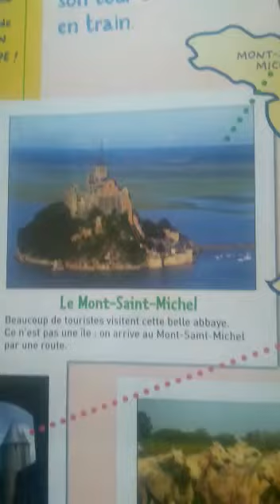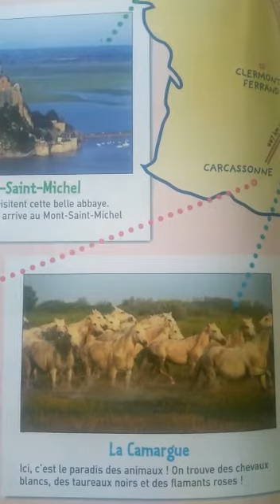Frëngjisht 6: Le PETIT TOUR de FRANCE - 24 Prill 2020 -2